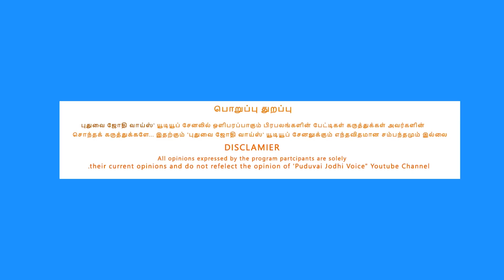புதுச்சேரி மக்களுக்கு (02-09-2020) முதல்வர் ஆற்றிய உரை.